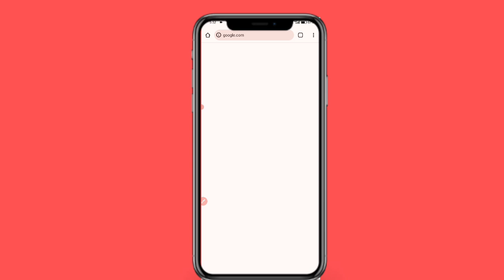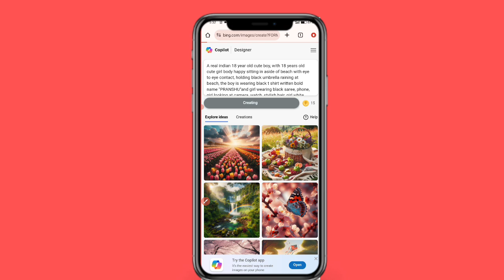Barish Couple at Beach Name AI Photo Editing ! How To Barish Couple Name AI Photo Editing !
Barish Couple Name AI Photo Editing ! । How To Barish Couple Name AI Photo Editing !

🔵PROMPT🔵

A real indian 18 year old cute boy, with 18 years old cute girl body happy sitting in aside of beach with eye to eye contact, holding black umbrella raining at beach, the boy is wearing black t shirt written bold name "PRANSHU"and girl wearing black saree, phone, girl looking at camera, watch, stylish hair, girl white shoes, background beautiful beach view and some people, raining, with small trees aside, 16K Ultra Quality Image

ai avatar
ai photo generator
bing ai
ai image generator
bing
3d photo editing
bing app